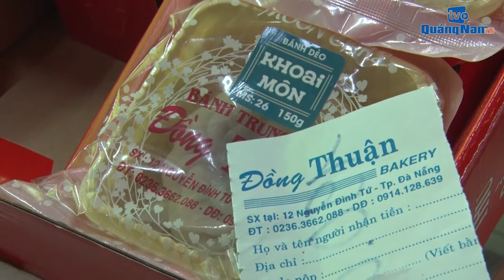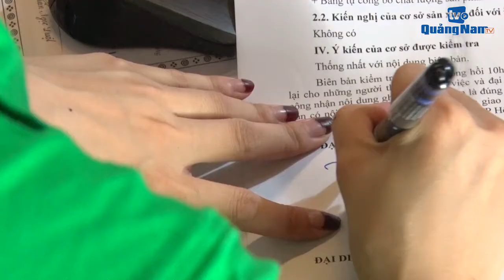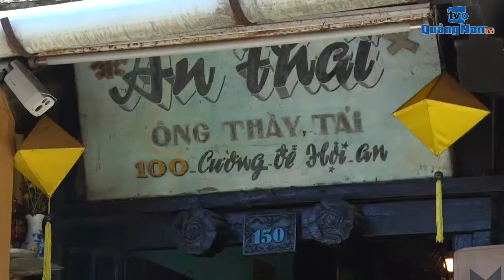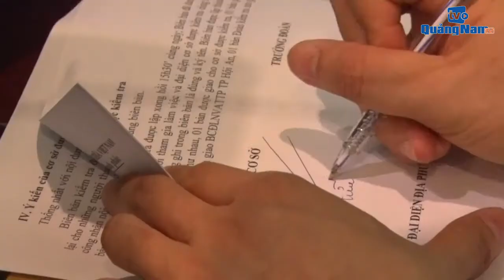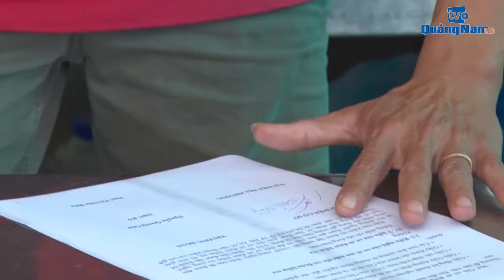Tăng cường công tác đảm bảo an toàn vệ sinh thực phẩm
Nhằm đảm bảo an toàn vệ sinh thực phẩm trên địa bàn tỉnh, đặc biệt trong dịp Tết Trung thu năm nay, UBND tỉnh đã thành lập 3 đoàn thanh tra, kiểm tra liên ngành (gồm Sở Công thương, Sở NN&PTNT, Sở Y Tế, Công An tỉnh, Chi cục Quản lý thị trường) làm việc tại 9 huyện, thị xã, thành phố. Việc này nhằm tuyên truyền để người tiêu dùng hướng đến sử dụng các sản phẩm an toàn và giúp các cơ sở kinh doanh, người sản xuất tiếp tục chấp hành tốt các quy định pháp luật về an toàn vệ sinh thực phẩm.